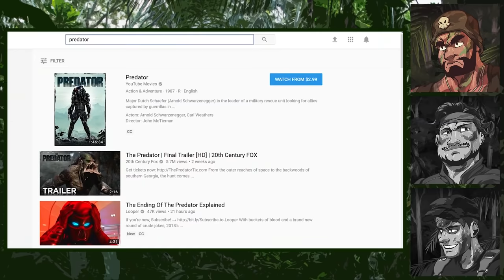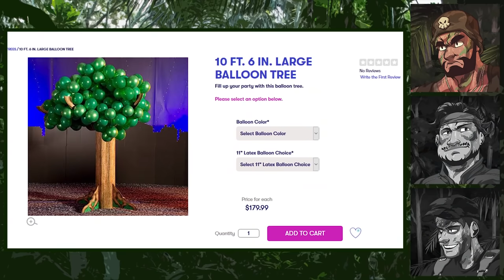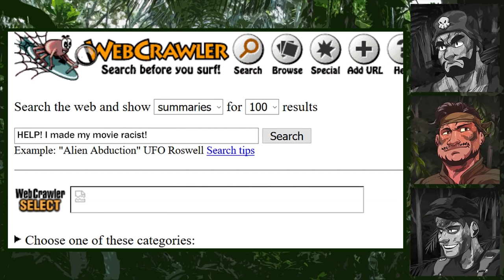Mumbling with Matt - "The State of Predator Movies" feat. OSW Review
Join me as I run afoul two Irishmen! Jay and V1 from OSW sit in as we discuss the bumpy road that is the Predator Cinematic universe!